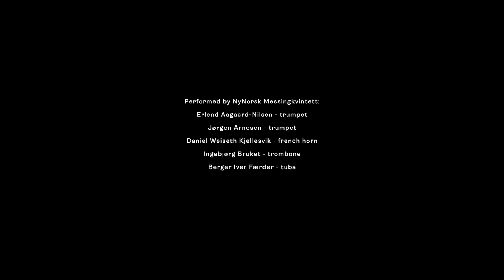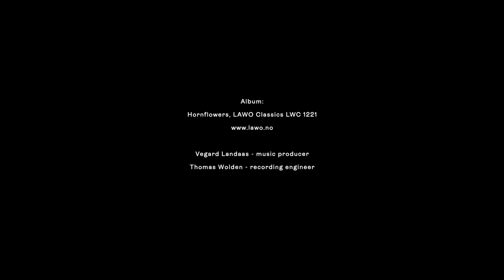Nils Henrik Asheim - Hornflowers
video: Jenny Berger Myhre /

Performed by NyNorsk Messingkvintett:
Erlend Aagaard-Nilsen - trumpet
Jørgen Arnesen - trumpet
Daniel Weiseth Kjellesvik - french horn
Ingebjørg Bruket - trombone
Berger Iver Færder - tuba

Hornflowers is a piece for brass quintet composed by Nils Henrik Asheim in 2019, inspired by the flora of the Norwegian mountains. The present music video by Jenny Berger Myhre was created "as a visual response to Nils Henrik Asheim's composition, inspired by the kind of details that appear when you are looking at something from very close distance."

The music is released on the album "Hornflowers", LAWO Classics LWC 1221, together with four other works by Nils Henrik A., all written for different combinations of brass instruments and played by NyNorsk Messingkvintett with friends.

Vegard Landaas - music producer
Thomas Wolden - recording engineer

Video made with support from:
The Bergesen Foundation
The Norwegian Music Publishers' Association.